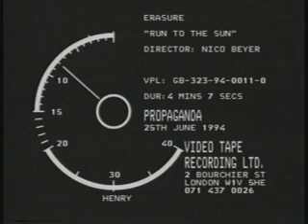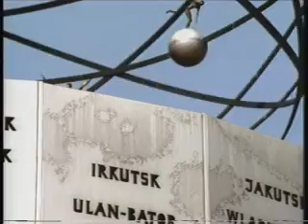U-MV018 - Erasure - Run to the Sun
Erasure "Run to the Sun"
Mute Records/Elektra Entertainment

Director: Nico Beyer

06-25-94

ELEKTRA ENTERTAINMENT
75 Rockafeller Plaza

345 North Maple Drive
Suite 123

U-MV018